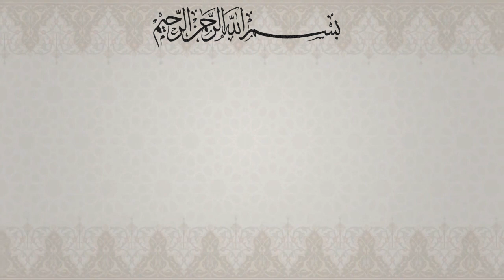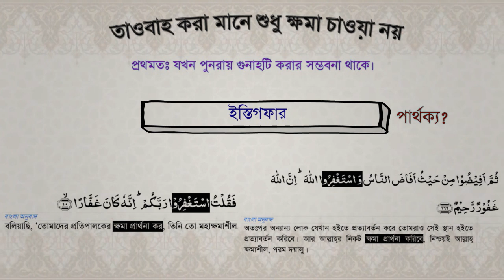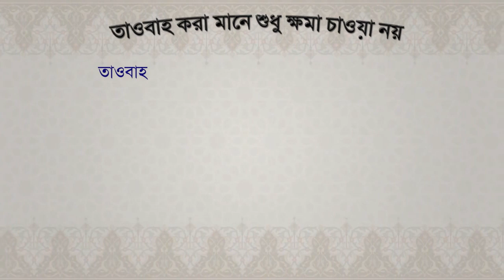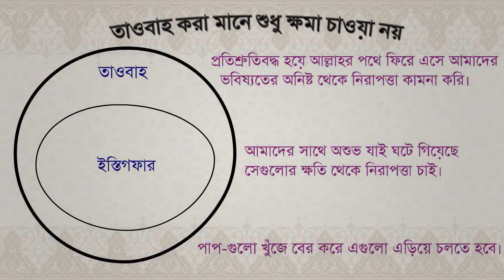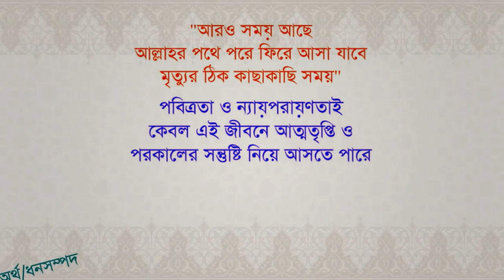তাওবাহ করা মানে শুধু ক্ষমা চাওয়া নয়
ইস্তিগফার ও তাওবাহ এর মধ্যে পার্থক্য
আমাদেরকে প্রথমে ইস্তিগফার এবং তাওবাহ এর মধ্যে পার্থক্য বুঝতে হবে।
ইস্তিগফার = পাপ-এর জন্য আল্লাহ(সুবহানাহু ওয়া তা'আলার) কাছ থেকে ক্ষমা প্রার্থনা / মাগফেরাত কামনা।
তাওবাহ = অনুতপ্ত/অনুশোচনা + আফসোস + পাপটিকে ঘৃণা দৃষ্টিতে দেখা + পাপ-টি পুনরাবৃত্তি না করার দৃঢ় প্রতিশ্রুতিবদ্ধ হওয়া + অবিলম্বে আল্লাহ(সুবহানাহু ওয়া তা'আলাকে) অমান্য না করার মনস্থ করা + আল্লাহ(সুবহানাহু ওয়া তা'আলার) পথে ফিরে আসা।
কুরআনের কিছু আয়াতে এই দুইটি শব্দ একসাথে খুঁজে পাওয়া যায় আবার কিছু আয়াতে এই দুইটি আলাদা ভাবেও উল্লেখিত থাকে ব্যবহৃত হয়:
কোনো গুনাহ করে ফেললে আমাদেরকে সর্বপ্রথম ক্ষমা প্রার্থনা করতে হবে, তারপর পাপটি আর কখনো না করার প্রতিশ্রুতিবদ্ধ হয়ে আল্লাহের পথে ফিরে আসতে হবে।
তওবাহ-এর পরিধির মধ্যেই ইস্তিগফার অন্তর্ভুক্ত
কখনো কখনো আমরা কোনো প্রতিশ্রুতি ছাড়াও মাগফেরাত কামনা করতে পারি। দুই রকম ক্ষেত্রে এমনটি ঘটতে পারে:
প্রথমতঃ যখন মনে এমন ভয় থাকে যে আমরা হয়ত পুনরায় এই কাজটি করতে পারি।
দ্বিতীয়তঃ আবার এমনও অনেক গুনাহ আমাদের দ্বারা হয়ে যায় যা আমরা সঠিক জ্ঞানের অভাবে জানি না বা কল্পনাও করতে পারিনা।
তাই, তাওবাহ করা মানে শুধু ক্ষমা চাওয়া নয়।
তাওবাহ (সংক্ষেপে) = অনুতপ্ত হয়ে আল্লাহ(সুবহানাহু ওয়া তা'আলার) পথে ফিরে আসা এবং গুনাহটি পুনরাবৃত্তি না করার দৃঢ় প্রতিশ্রুতিবদ্ধ হওয়া।
একটি উল্লেখযোগ্য ব্যাপার হলো, আমরা সবসময় আমাদের গুনাহ-গুলো সংগঠনের ব্যপারে অবহিত থাকি না - ইস্তিগফার এসব জিনিসগুলো মাফ করতে সাহায্য করতে পারে। তবে, আমাদের ক্রমাগত নিজেদের পাপ-গুলো নির্ণয় করে এগুলো এড়িয়ে চলার যথাসাধ্য চেষ্টা চালিয়ে যেতে হবে এবং ইস্তিগফার ও তাওবাহ - উভয়েরই সাহায্য অবলম্বন করা উচিত।
সুতরাং, যখন দুটি শব্দ ইস্তেগফার ও তাওবাহ একসঙ্গে ব্যবহৃত হয়:
ইস্তেগফার দ্বারা: আমাদের সাথে অশুভ যাই ঘটে গিয়েছে সেগুলোর ক্ষতি থেকে নিরাপত্তা চাই;
তাওবাহ দ্বারা: আল্লাহ(সুবহানাহু ওয়া তা'আলার) পথে ফিরে এসে আমাদের ভবিষ্যতের অনিষ্ট থেকে নিরাপত্তা কামনা করি।
সুতরাং, এই দুটির সম্মিলিত ব্যবহার, আমাদেরকে সম্পূর্ণরূপে রক্ষা করতে পারে - এবং আল্লাহ(সুবহানাহু ওয়া তা'আলার) সর্বোত্তম সুরক্ষায় অশুভ ক্ষতি থেকে আশ্রয় দিতে পারে।
আসুন আমরা (আমি সহ) ইস্তিগফার ও সত্যিকারের তাওবাহ করে আল্লাহ(সুবহানাহু ওয়া তা'আলার) পথে ফিরে আসি, কারণ শয়তান সবসময় আমাদেরকে একই পুরানো কৌশলে বোকা বানায় - আমাদের হৃদয়ে এই কুমন্ত্রণা দিয়ে যে "আরও সময় আছে - আল্লাহ(সুবহানাহু ওয়া তা'আলার) পথে পরে ফিরে আসবো - মৃত্যুর ঠিক কাছাকাছি সময়"। একটু বোঝার চেষ্টা করুন যে, পবিত্রতা ও ন্যায়পরায়ণতাই কেবল এই জীবনে আত্মতৃপ্তি ও পরকালের সন্তুষ্টি নিয়ে আসতে পারে - যা অন্য যেকোনো উপায়ে অর্জন করা অসম্ভব যেমন - অর্থ/ধনসম্পদ, মাদকদ্রব্য, অনৈতিক/ব্যভিচারী জীবন অথবা কুরআন ও নামাজহীন একটি জীবন।